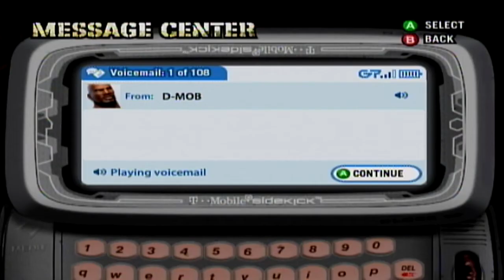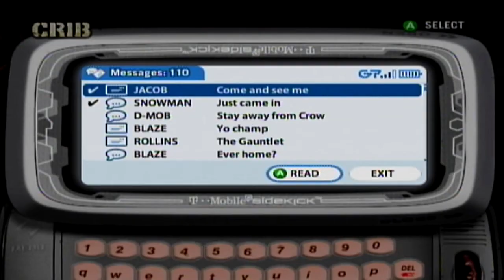Def Jam: Fight For NY (Story Mode w/Jay-Z)(Pt.10) - A Week Ago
Game: Def Jam: Fight For NY
Platform: Xbox Original
Year: 2004